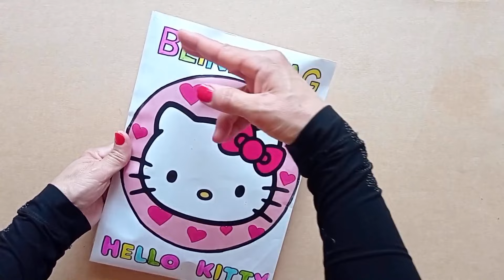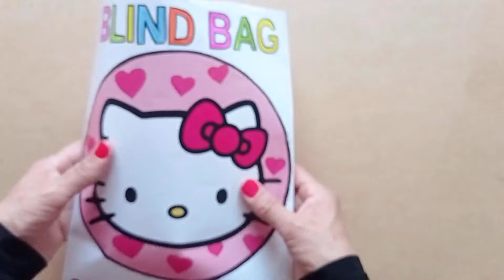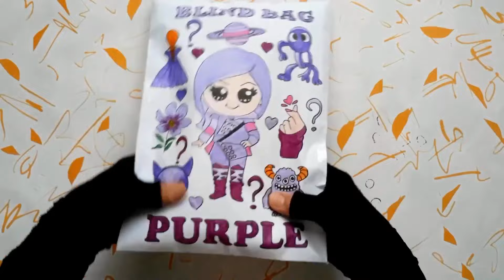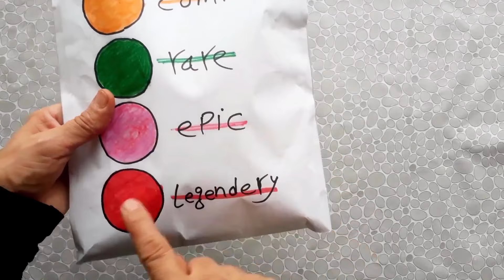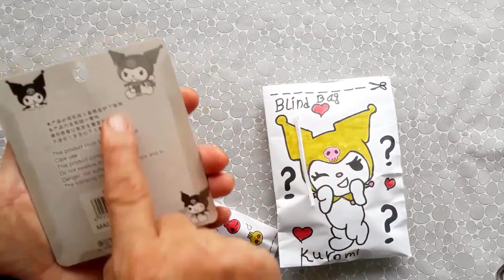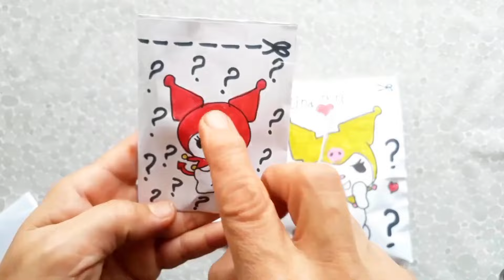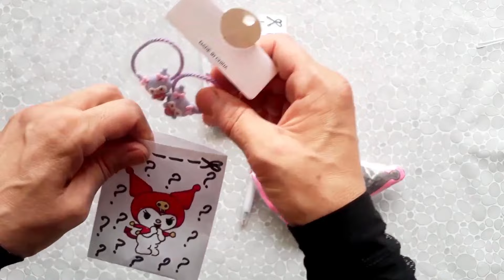🎁Blind Bag Paper 🎁 ASMR / Sanrio /Hello Kitty / satisfying Opening Blind Bag / Paperdiy